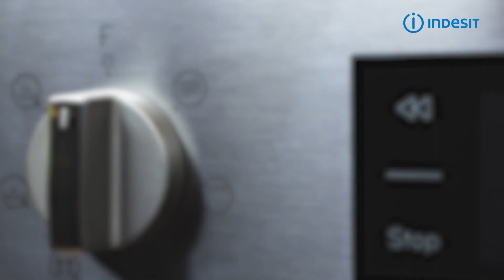Indesit Aria MWI 3443 IX Built-in Microwave